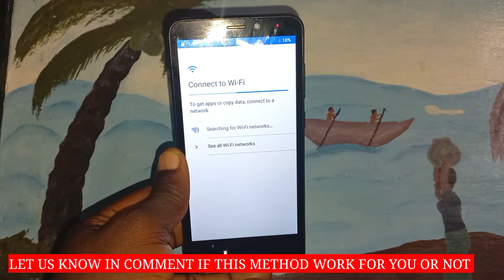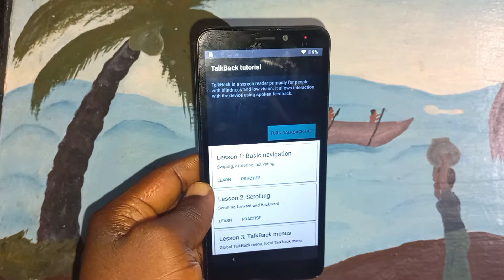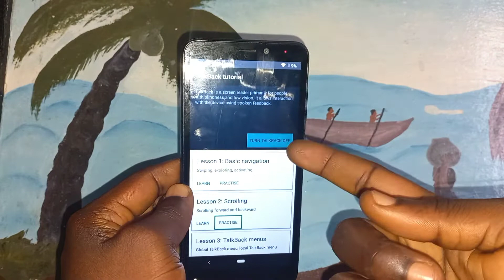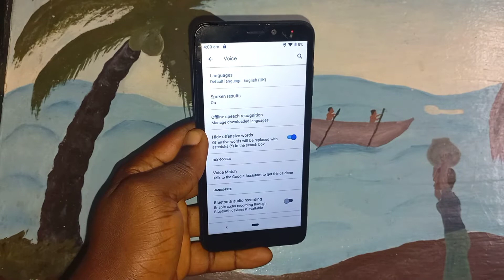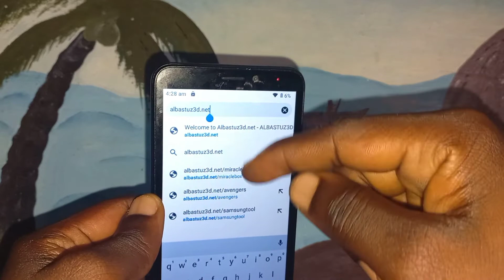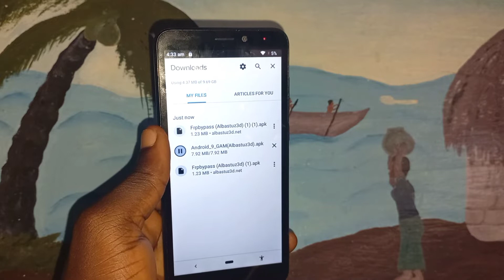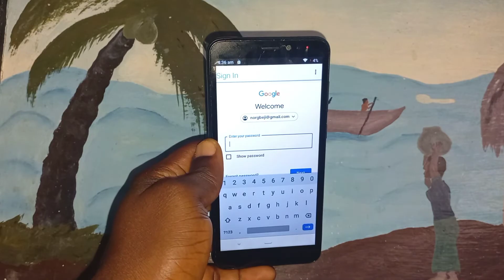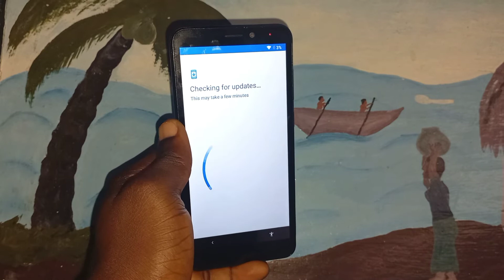All Wiko Frp Bypass / WIKO U307AS Google Account Bypass| Without Pc || Android 9 & 10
ALL WIKO PHONE GOOGLE ACCOUNT FRP BYPASS WITHOUT PC ANDROID 9 & 10 VERY EASY AND SIMPLE

LINKS:
HANGOUT OR INSTANT ANSWER
MY BUY ME COFFEE

RECOMMENDED

MOTOROLA G STYLUS ON AMAZON☆:

SAMSUNG A21 ON AMAZON☆

SAMSUNG A51 ON AMAZON☆

SAMSUNG A71 ON AMAZON☆

ONEPLUS NORD N20 5G ON AMAZON☆

SAMSUNG A53 ON AMAZON☆

PS3 ON AMAZON☆

PS4 ON AMAZON☆

PS5 ON AMAZON☆

PSP ON AMAZON☆

PSP MP5 ON AMAZON☆

PSP 2000 SERIES ON AMAZON☆